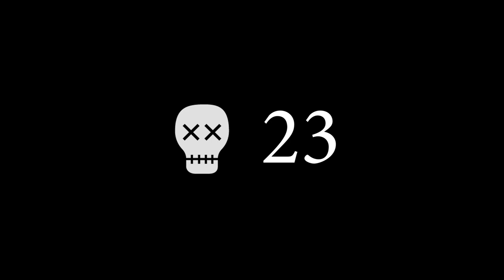I FINALLY BEAT IT!! POWER DRILL MASSACRE | Octerror #13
I didn't think it would take such a long time to beat Power Drill Massacre! However, when you struggle to control the movements suddenly the game becomes impossible! Anyway, we did it, and will there be a full release of the game soon?

I hope you enjoyed watching me struggle, fail, and succeed! T'was quite an emotion-ranged episode. Maybe next time we will cry, but I think we will save that for some other time! Please suggest any recommendations for more horror games to play! It's been fun, I'll catch you later! - Lemon Peeps